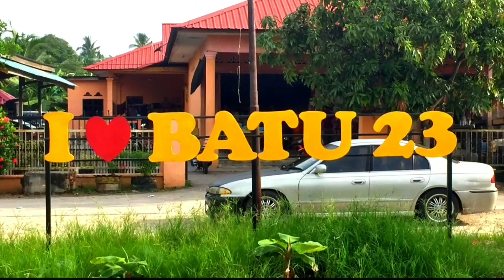Meracun sawah guna drone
Penggunaan teknologi moden seperti drone dapat meningkatkan produktivi dan memudahkan kerja petani.